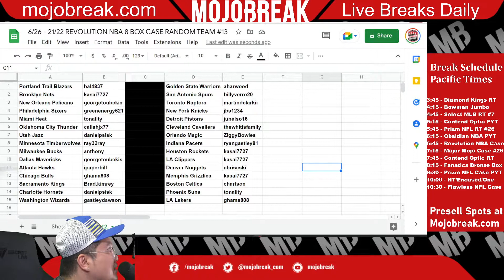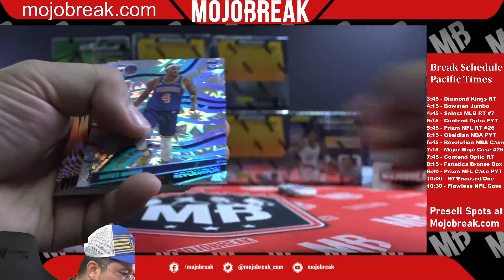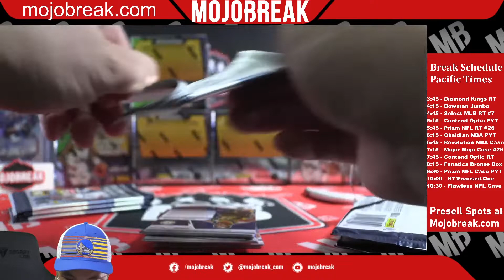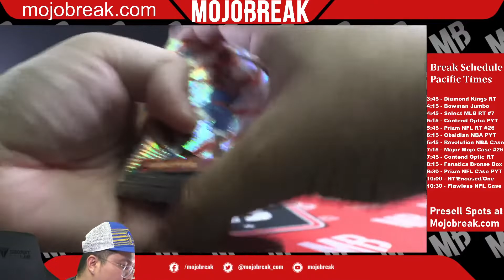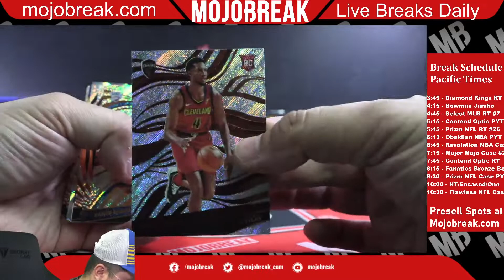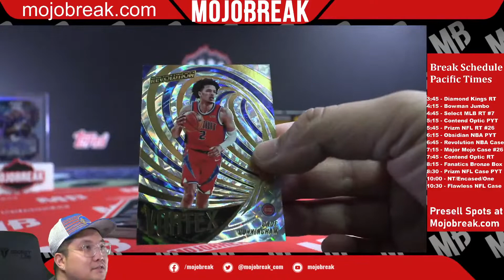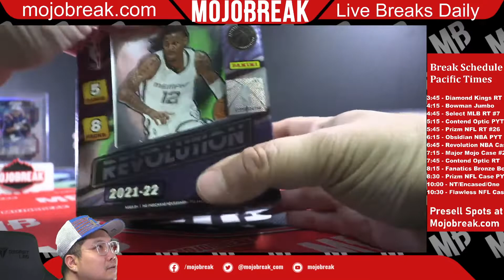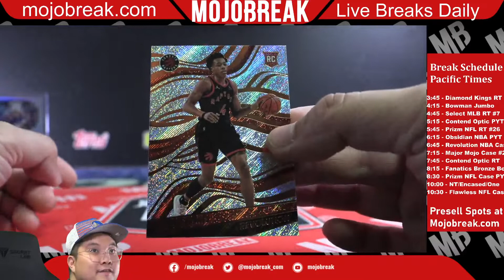Random Team #13 - 2021-22 Panini NBA Revolution Hobby 8 Box Case Break - 06.26.22